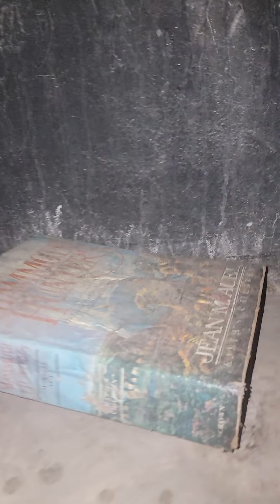I Was Invited An Addicts Home!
I was preaching and feeding the homeless in front of the Juarez Border and noticed an addicts home.

I & my Gangsters For Jesus met a woman who was involved in heavy addiction and prostitution.

we asked if we can enter her know to hold to pay for her..

This is that experience!